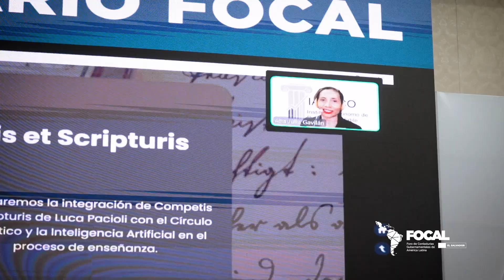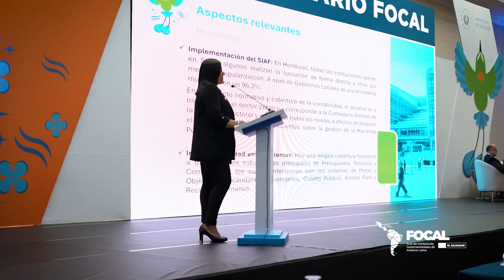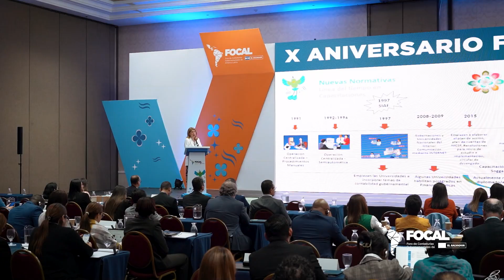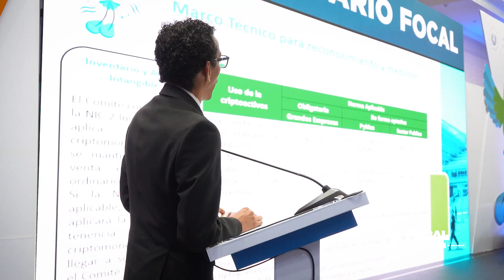X FOCAL - El Salvador - Memoria 2024